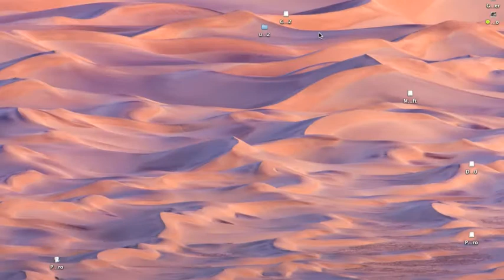Real Boxing Knocking Him Like a ragdoll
Failing to knock him like a rag doll while playing real boxing